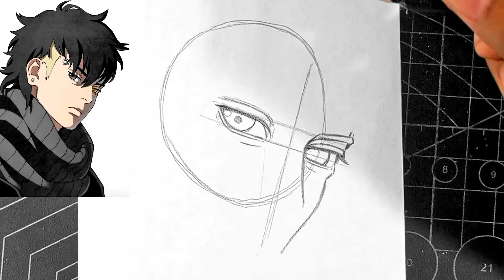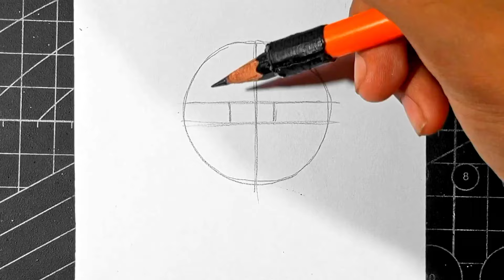How To Draw Boruto, Sarada, Mitsuki, Kawaki and Sumire 🔥 Boruto : Two Blue Vortex